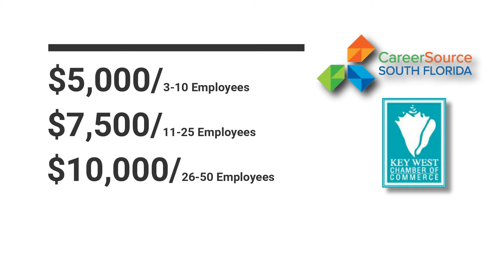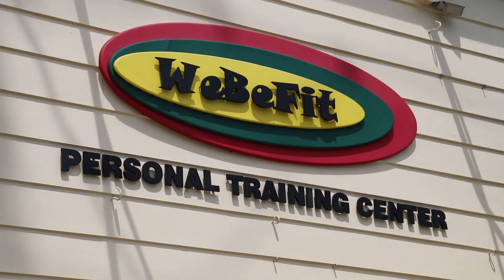GRANT FUNDS AVAILABLE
The Chamber partners with careerSource South Florida to get Layoff Aversion Funds into the hands of small businesses.